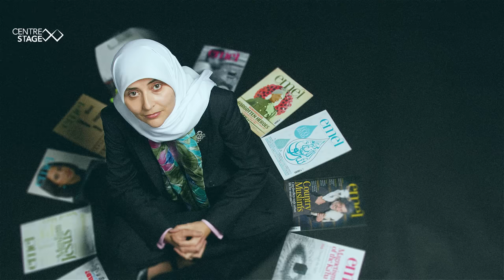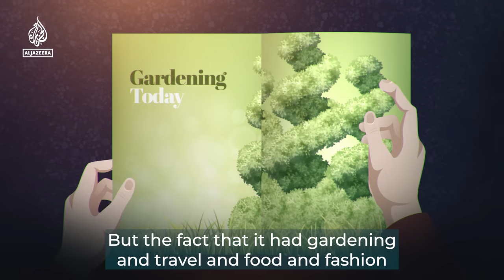Muslim Women’s image in media | Centre Stage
In this episode of Centre Stage, Sarah Joseph explores issues related to representation of Muslim women in mainstream media with Samantha Johnson.
They discuss the the common tropes and stereotypes, and what needs to be done to alter this image in media.
Sarah Joseph is an influential powerhouse in Muslim Media who is the Founder, Editor & CEO of EMEL media, a platform that has created a shift in the way Muslims are portrayed and marketed to. Sarah is listed as one of the 500 most influential Muslims in the world and has lectured on Islam globally for over two decades.
Samantha Johnson is a presenter and executive producer at Al Jazeera Digital.
This episode is produced in partnership with the Islam and Muslims Initiative, an international platform that connects Muslims and non-Muslims in the realms of religion, politics, business, media, academia and civil society.